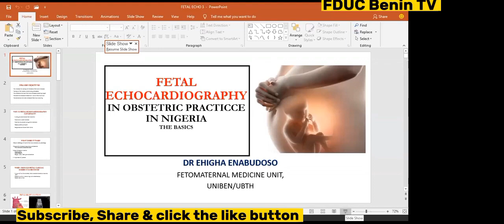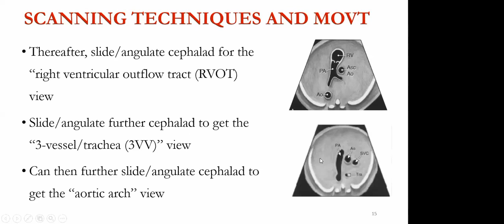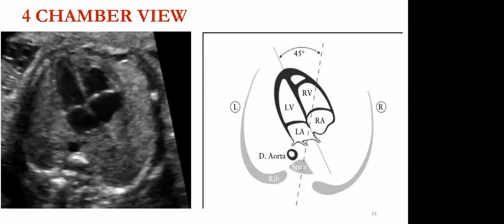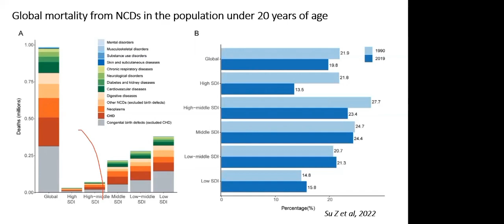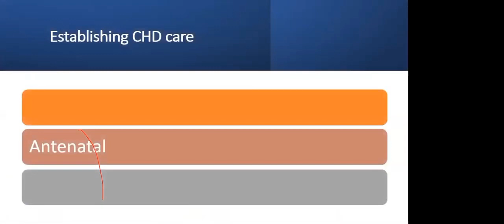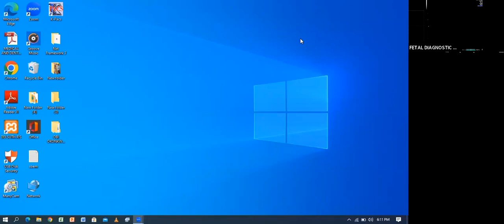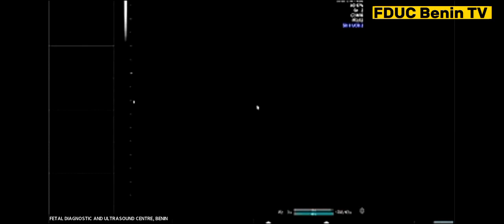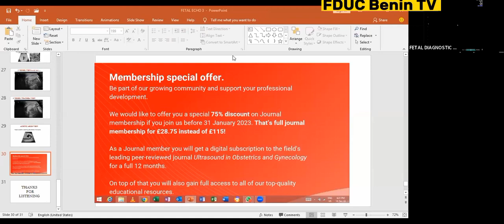Basic fetal Echocardiography in Obstetric Practice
Basic Principles of Fetal Echocardiography
Fetal echocardiography is a specialized ultrasound examination that focuses on assessing the structure and function of the fetal heart. It is a non-invasive diagnostic technique used to detect and evaluate congenital heart defects or abnormalities in the developing fetus. Here are the basic principles of fetal echocardiography:

Timing: Fetal echocardiography is typically performed between 18 and 22 weeks of gestation, although it can be done at other stages if necessary. This timing allows for sufficient fetal heart development and visibility.

Equipment: Fetal echocardiography requires the use of specialized ultrasound equipment with high-frequency transducers capable of producing detailed images of the fetal heart structures.

Transducer Placement: The ultrasound transducer is placed on the mother's abdomen, and a coupling gel is applied to improve the transmission of ultrasound waves. The transducer is carefully moved to obtain different views of the fetal heart.

Image Acquisition: The sonographer or physician performing the fetal echocardiogram captures multiple images of the fetal heart from different angles and planes. This allows for a comprehensive evaluation of the heart's structure, chambers, valves, blood flow patterns, and any potential abnormalities.

Doppler Evaluation: Doppler ultrasound is utilized to assess blood flow through the fetal heart and major blood vessels. It provides information on the direction, speed, and volume of blood flow, helping to identify any abnormalities such as valve regurgitation or stenosis.

Anatomical Assessment: The fetal echocardiographer carefully examines the structure of the heart, including the size and shape of the chambers, the integrity of the septum (dividing walls), and the position and function of the heart valves. This evaluation helps in detecting congenital heart defects.

Fetal Heart Rate: Fetal echocardiography allows for the measurement of the fetal heart rate, which can provide important information about the cardiac function and potential arrhythmias.

Diagnosis and Counseling: Based on the findings from the fetal echocardiogram, the healthcare provider can diagnose or rule out various heart abnormalities. If a congenital heart defect is detected, parents can receive counseling and guidance regarding the condition, available treatment options, and potential outcomes.

It's important to note that fetal echocardiography is typically performed by a specialized healthcare professional, such as a maternal-fetal medicine specialist or a pediatric cardiologist, with expertise in evaluating fetal heart structures.